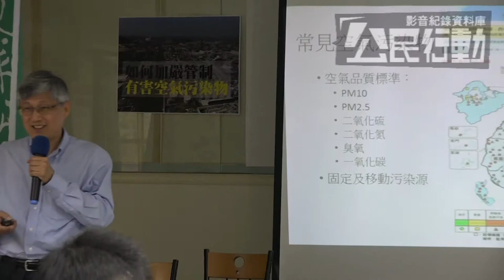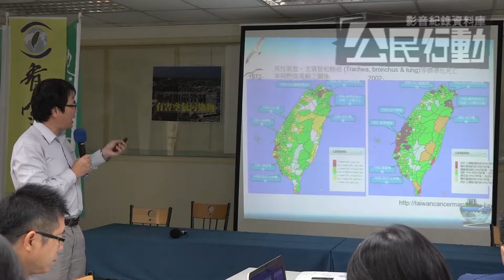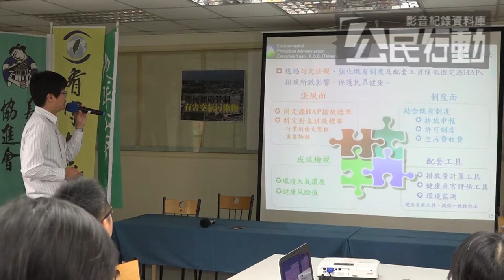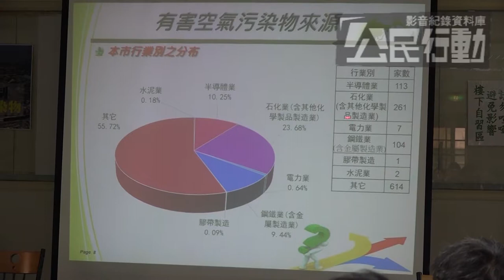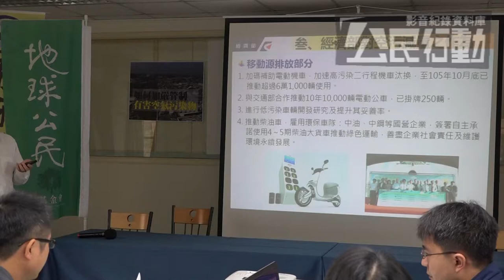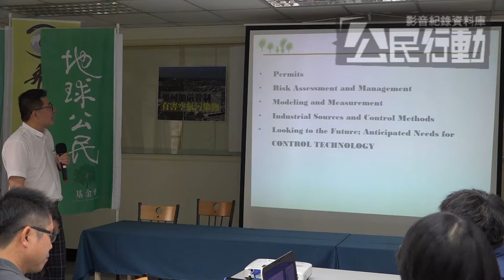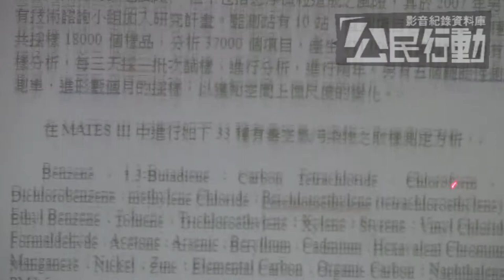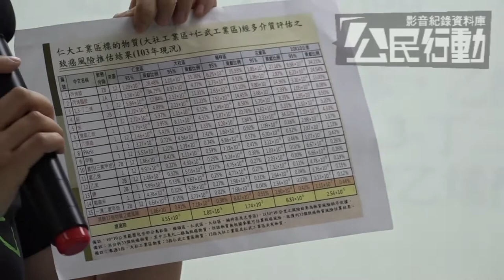2017.4.12 政府欲管控有害空氣汙染物 環團：民眾無法信任虛無的政治承諾